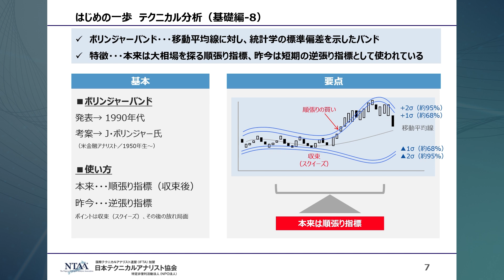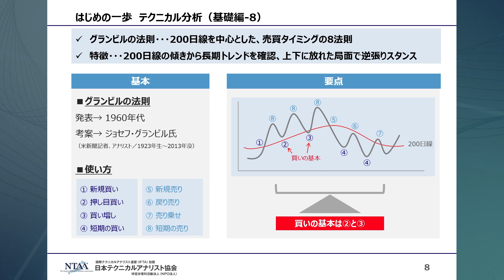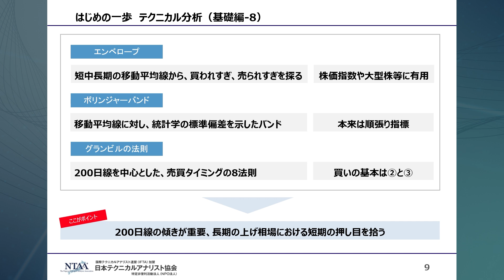【はじめの一歩 テクニカル分析 #8】人気の分析手法3選を解説、エンベロープ，ボリンジャーバンド，グランビルの法則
テクニカル分析の普及・啓発活動を行う日本テクニカルアナリスト協会の番組。
◎出演
東野 幸利（日本テクニカルアナリスト協会理事長）

◎前回（#7）オシレーター分析の基礎と、代表的な指標「RSI」「ストキャスティクス」

日時：毎月第2・第4金曜日 17:00～17:15
※放送日が祝日の場合は第1・第3金曜のいずれかで振り替え放送いたします。
視聴方法：STOCKVOICE TV（インターネット放送）※要登録

日本テクニカルアナリスト協会（NTAA）の協会員による講師が、初心者から上級者まで、すべての投資家の方に向けて、テクニカル分析の基礎と応用をレクチャーします。

◎日本テクニカルアナリスト協会について
日本テクニカルアナリスト協会（NTAA）は、テクニカル分析理論の教育普及活動、テクニカル分析理論の向上等を通じ、健全な投資活動・経済活動の発展に寄与することを目的に設立された特定非営利活動法人（NPO法人）です。